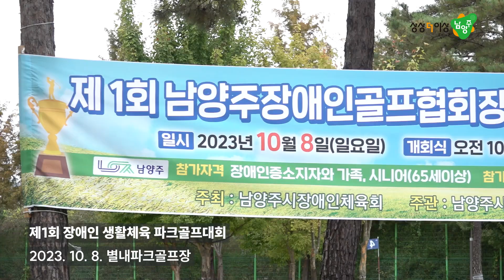제1회 남양주장애인골프협회장배 장애인 생활체육 파크골프대회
✅주광덕 남양주시장 ‘제1회 남양주시장애인골프협회장배 장애인 생활체육 파크골프대회’ 참석 및 격려

주광덕 남양주시장은 10월 8일(일) 별내파크골프장에서 열린 ‘제1회 남양주시장애인골프협회장배 장애인 생활체육 파크골프 대회’에 참석하여 참가자 및 가족들을 격려했다.

 이날 대회에 주광덕 남양주시장을 비롯해 김한정 국회의원 및 곽관용 당협위원장과 김상수, 김동훈 시의원 및 남양주시장애인체육회 손기남 수석부회장 및 임원들이 참석해 대회 개최를 축하하였다.

 이번 대회에는 150여명의 장애인 동호인 및 가족들이 참여하였으며, 유형별로 4개 분야(개인, 단체, 가족)에서 그동안 갈고닦은 기량을 펼치며 선의의 경쟁을 펼쳤다.

 개회식에 참석한 주광덕 시장은 축사를 통해 “장애인만 즐기는 대회가 아닌 비장애인과 같이 어울려서 이와 같이 대회를 하는 이것이 통합 사회의 가치 실현”이라고 밝혔으며, “시 보조금 없이 대회를 개최하도록 후원해 주신 남양주시장애인체육회 및 후원자분들에게 감사드린다.”라고 말했다. 이어 “장애인과 비장애인이 어울려 할 수 있는 종목이 많아지면 좋겠다.”라고 말하면서 축사를 마쳤다.
 주 시장은 파크골프 시타와 함께 장애인 생활체육 동호인과 소통하며 즐거운 시간을 가졌다.

 이번 대회는 남양주시장애인체육회 이성태, 차광도 부회장이 후원했으며, 농협남양주시지부(김재헌지부장) 및 최남중부회장이 물품 협찬을 통해 대회를 한층 풍성하게 만들었다.

 한편 이번 대회에 참여한 김재형 동호인은 개인전과 가족부에서 우승하며 2관왕을 차지하였다. 참여한 모든 동호인들은 대회를 즐기며 성황리에 마무리되었다.